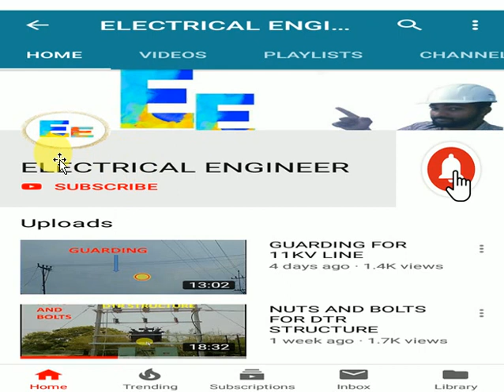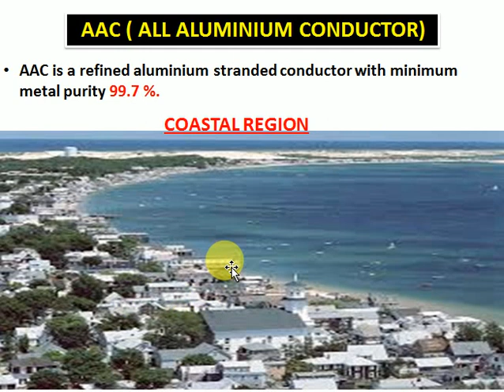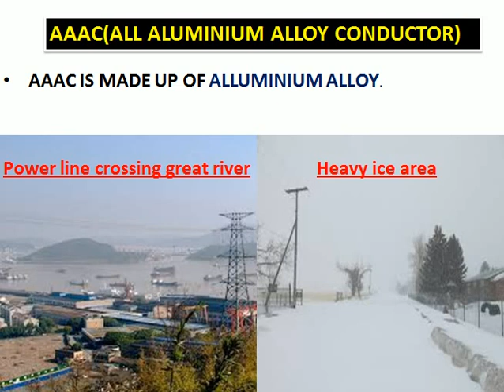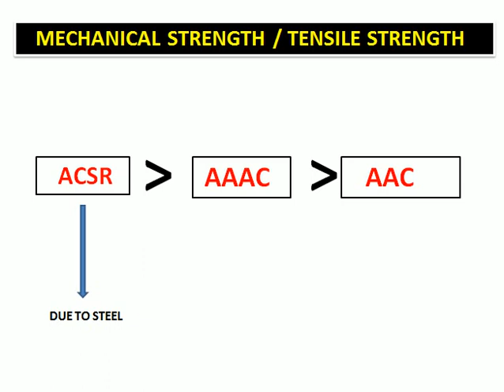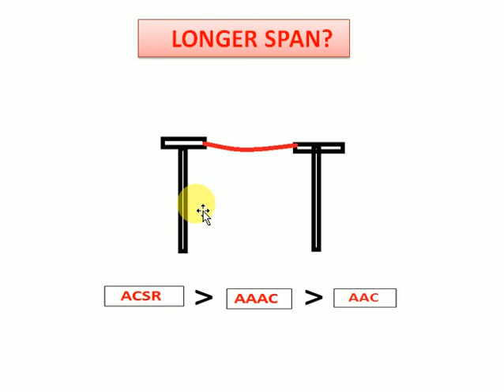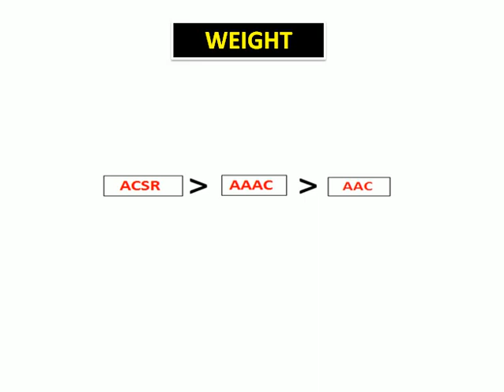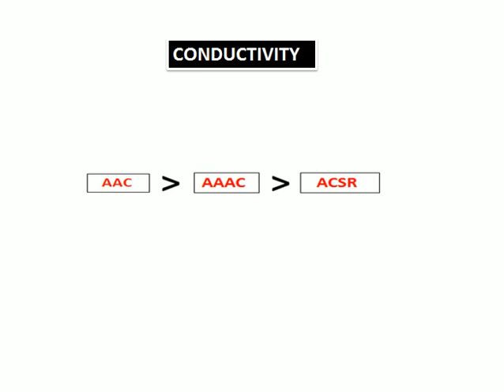AAC II AAAC II ACSR CONDUCTOR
TYPES OF CONDUCTOR
AAC(ALL ALUMINIUM CONDUCTOR)
AAAC(ALL ALUMINIUM ALLOY CONDUCTOR)
ACSR( ALUMINIUM CONDUCTOR STEEL REINFORCED